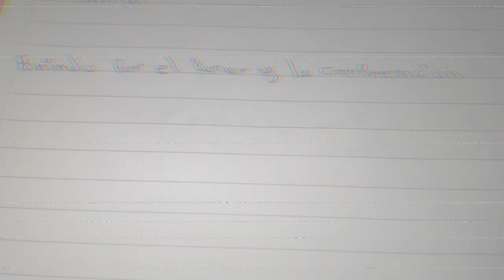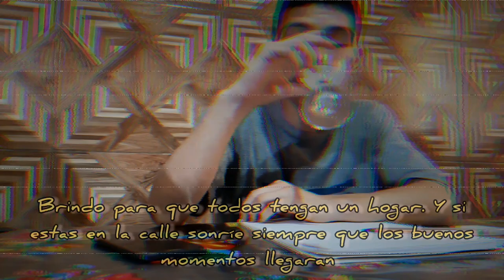FJ- Brindo (Video oficial)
Esta noche, es el momento de alzar las copas, pero no la de derrota. "Brindo" por un nuevo año y un futuro mejor, inspirada en aquello que debemos amar y valorar. Deseo que cada día lo puedas disfrutar y los problemas logremos superar.

- Si te gusta este tema, agradecería tu like y si aún no estás suscripto, hazlo y espera, esto es el comienzo. -

Agradecimientos y créditos:
Letra: Facundo Juárez
Producción- post producción y máster
Vídeo: Facundo  Juarez

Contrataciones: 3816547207